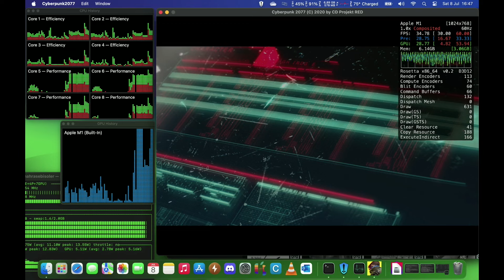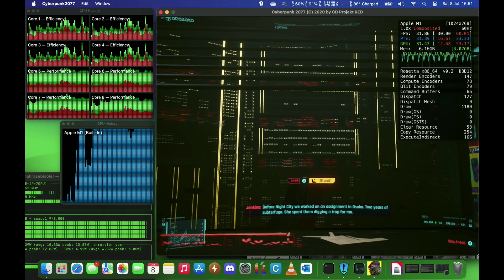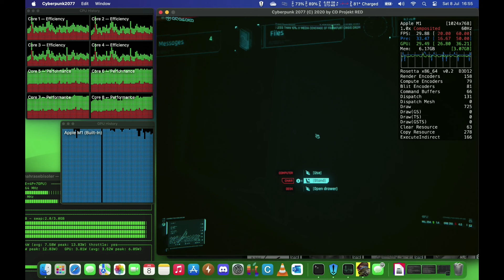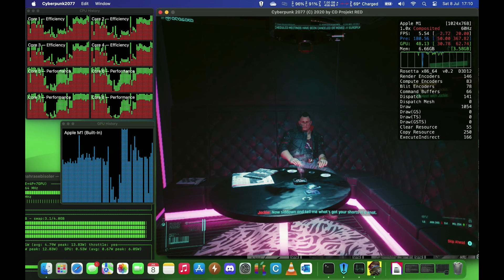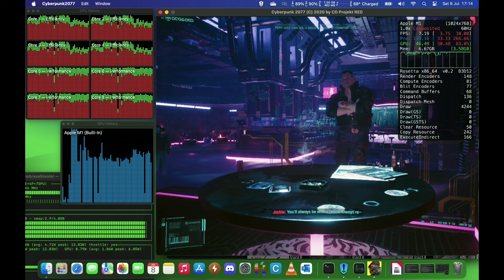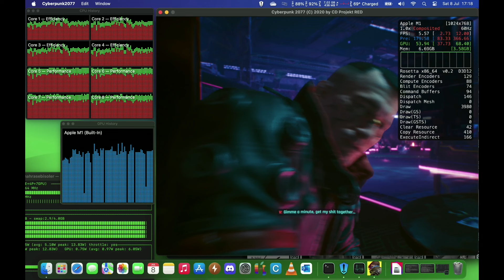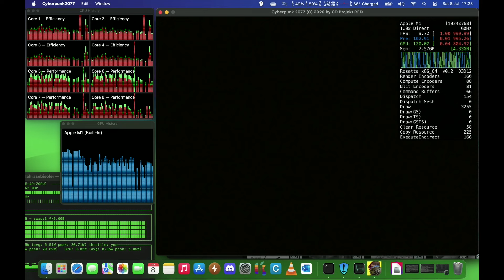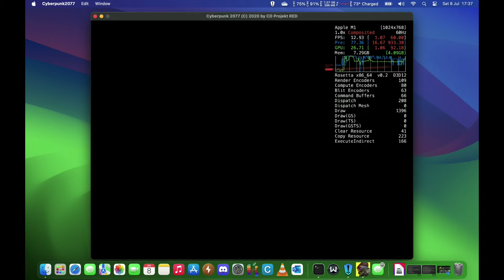Cyberpunk 2077 - Can it run on the M1 MacBook Air?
Testing Cyberpunk 2077 on the M1 MacBook Air which has 8GB of RAM and 256GB of SSD. Also, it is fan-less, relying solely on its chasis to cool down. It is also the weakest M1 chip throughout the lineup, in this case it only has 7 GPU cores.

Nonetheless, the game is able to run, and that alone is very impressive. Needless to say, if you have a more powerful system, it should perform better.

However, the game is not in a playable condition. Despite the initial performance, once the system starts to throttle, performance takes a huge hit and the game drops to around 5-10 fps.

Chapters

Intro 00:00
Corpo start 04:20
Going out 11:00
Heavy lag 16:00
More lag 22:00
test after reset 25:00
First mission (10fps) 29:00
Gunfight (lag) 33:00